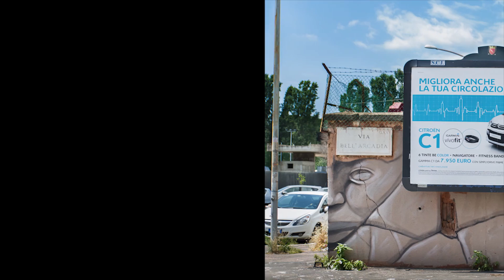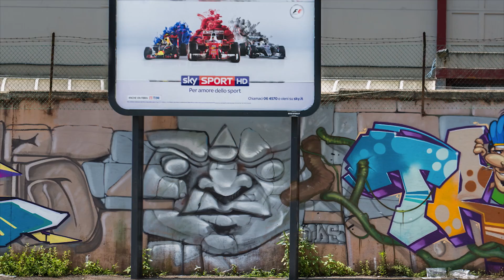Rome • La Franz • Hoek • Warios • Nina • Orgh • Trota • Keen • and more • 9 Graff Dream • 2016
Land : Italy
Location : Roma
Writers : La Franz • Hoek • Warios • Nina • Orgh • Trota • Keen • Nedo • Shemo • Marcy • 9 Graff Dream • 2016

Spray on